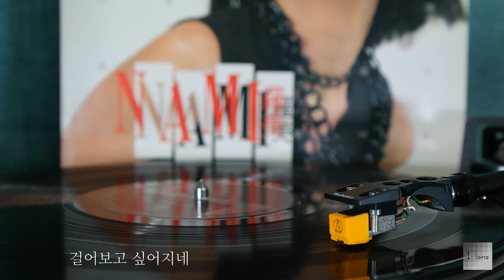[모노+모노 뮤직] 빗길 - 나미 (1985) LP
*청하신 곡*
빗길 - 나미